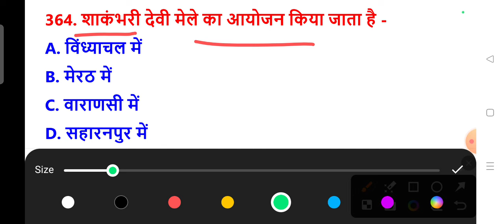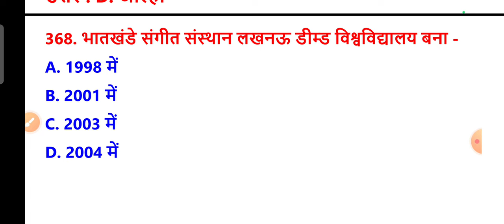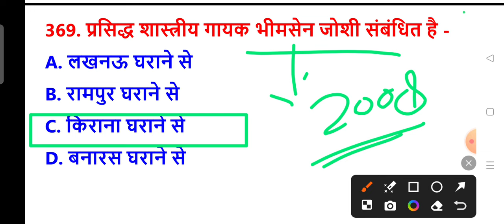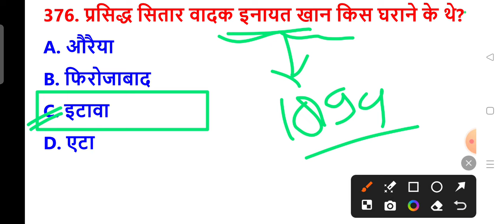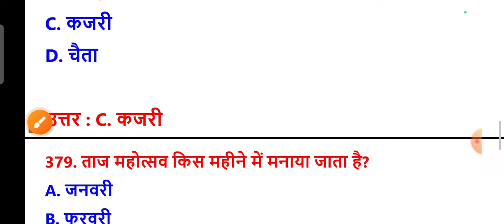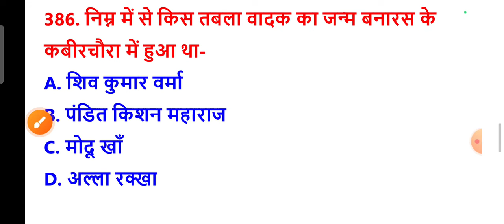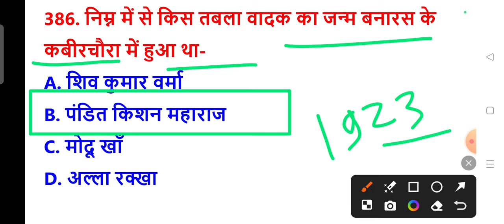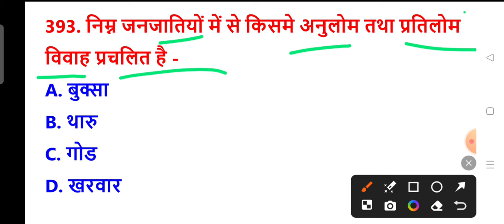Up gk सम्पूर्ण निचोड़ | uttar Pradesh gk | UPGK PYQ |Upsssc upgk |उत्तर प्रदेश स्पेशल